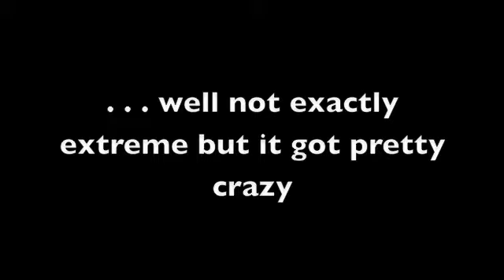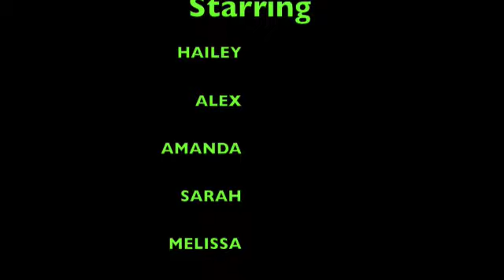EXTREME SLEDDING on New Years Day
me, sarah, zoe, matt, hailey, alex, and melissa all sledding at the cabin and it got pretty crazy lol